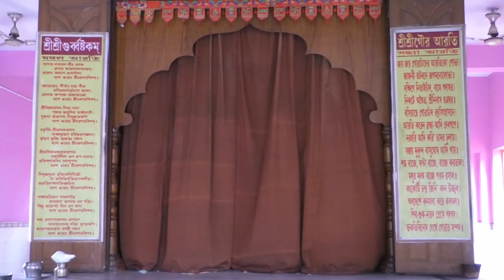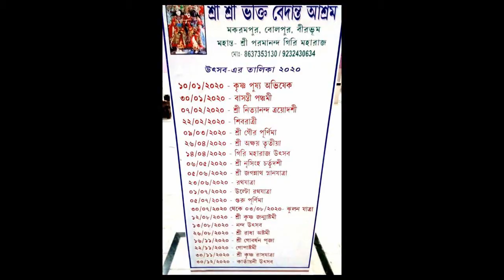শ্রী শ্রী ভক্তি বেদান্ত আশ্রম মকরম পুর বোলপুর ( রথ যাত্রা)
This is a Youtube folk song channel, basically focused on Baul song, Rabindra sangeet, Folk song and videos. We do collaboration with different artist and different cultural programme.

এটি একটি ইউটিউব ফোক গানের চ্যানেল, মূলত বাউল গান, রবীন্দ্র সঙ্গীত, ফোক গান এবং ভিডিওর উপর দৃষ্টি নিবদ্ধ করা। আমরা বিভিন্ন শিল্পী এবং বিভিন্ন সাংস্কৃতিক অনুষ্ঠানের সাথে সহযোগিতা করি।

SONG:- কে  ডাকে  আমারে

SINGER:-ডঃ  তনুকা  দাস

Audio & Video by Ashok Basu
ashok basu